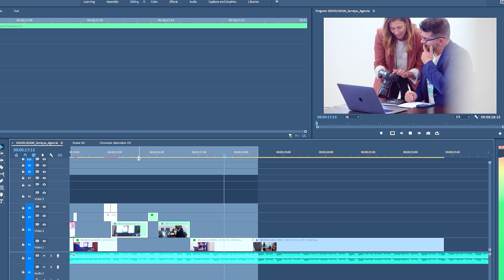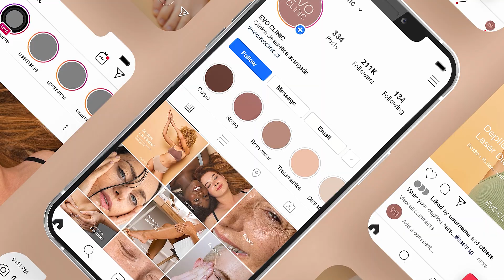DIGVELOSIGN Agencia360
É um enorme privilégio poder fazer parte deste magnífico grupo de profissionais /// It is a huge privilege to be part of this amazing group of professionals. @digvelosign